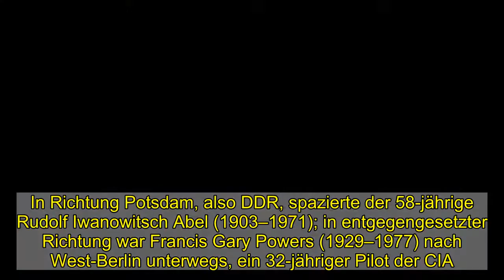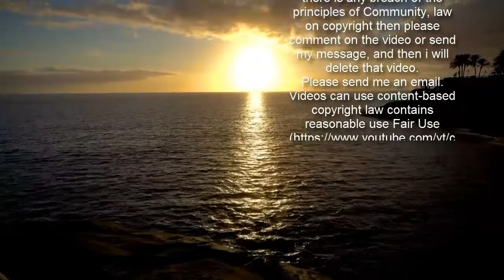Rudolf Abel: So flog der Top-Spion des KGB auf - WELT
Anzeige   Die Aktion blieb geheim, bis sie erfolgreich abgeschlossen war. Am 10. Februar 1962 gegen 8.50 Uhr morgens gingen zwei Männer auf der Glienicker Brücke im äußersten Südwesten Berlins aneinander vorbei. In Richtung Potsdam, also DDR, spazierte der 58-jährige Rudolf Iwanowitsch Abel (1903–1971); in entgegengesetzter Richtung war Francis Gary Powers (1929–1977) nach West-Berlin unterwegs, ein 32-jähriger Pilot der CIA.  Doch Abel war viel wertvoller – das sah man schon daran, dass im Austausch für ihn zwei weitere Gefangene von Ostblock-Geheimdiensten freikamen, wenn auch nicht an diesem Morgen auf der Glienicker Brücke. Tatsächlich war er der ranghöchste sowjetische Spion, der bis dahin im Westen festgenommen werden konnte. Zudem hatte er die Biografie eines lupenreines kommunistischen Revolutionärs.    Abels Eltern stammten beide aus Russland, sein Vater war deutschstämmig, doch ihre Kinder bekamen die beiden in Nordengland. Rudolf, geboren 1903, erwies sich als ausgesprochen klug und sprachbegabt – schon mit 16 Jahren bestand er die Aufnahmeprüfung an der University of London, konnte aber mangels Geld das Studium nicht aufnehmen.  Anzeige   Stattdessen wanderte die Familie in die gerade entstandene Sowjetunion aus – Abels Vater verband eine alte Bekanntschaft mit Revolutionsführer Wladimir Lenin. Rudolf, der fließend Englisch, Deutsch, Russisch und Polnisch sprach sowie zusätzlich Jiddisch, machte Karriere im Spionagegeschäft. Mit viel Glück entging er während der „Großen Säuberungen“ Stalins einer Anklage, musste aber aus dem Geheimdienst ausscheiden. Erst 1946 kam er zurück zum KGB, und zwei Jahre später reiste er unter falschem Namen in die USA ein. Seine Aufgabe: ein umfangreiches Spionagenetz aufzubauen, gerichtet vor allem auf die Geheimnisse des US-Atomprogramms.    Unter falschem Namen richtete Abel sich 1950 in Brooklyn ein Appartement ein und trat als Fotograf auf. Vor allem aber betrieb er mehrere versteckte Funkstationen im Osten, Norden und sogar im Westen der USA, sammelte Informationen seiner Agenten und leitete sie weiter. Längst war er die zentrale Figur der sowjetischen Auslandsspionage.   Allerdings war das FBI seit 1953 auf seiner Spur, denn versehentlich war eine für Mikrofilme ausgehöhlte Fünf-Cent-Münze als Wechselgeld benutzt worden. Ende April 1957 wurde sein Assistent „zum Rapport“ nach Moskau gerufen – der befürchtete eine Bestrafung durch den KGB und stellte sich in der Pariser US-Botschaft. Abel tauchte mit der falschen Identität „Martin Collins“ unter, wurde aber Ende Mai in Brooklyn lokalisiert und ab dem 13. Juni 1957 durchgehend observiert. Sechs Tage später griff das FBI zu und verhaftete ihn.   Anzeige   Anfangs war der Haftgrund nur sein falscher Pass. Doch im Zuge der Ermittlungen wurde der komplette Spionagering ausgehoben. Abel erwartete die Todesstrafe, doch sein Verteidiger, im Zweiten Weltkrieg Mitarbeiter des CIA-Vorläufers OSS, argumentierte: „Einen toten Spion kann man nicht austauschen.“ Da